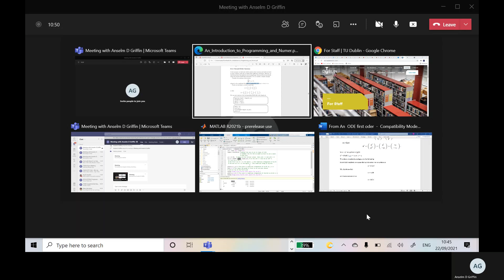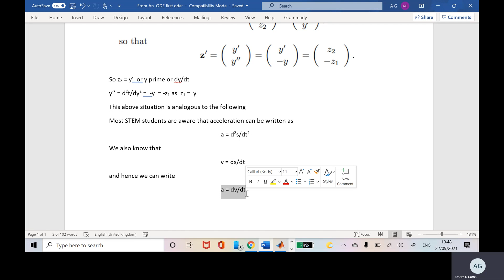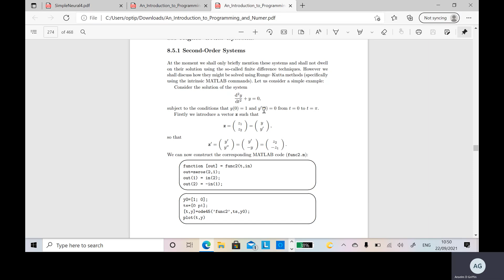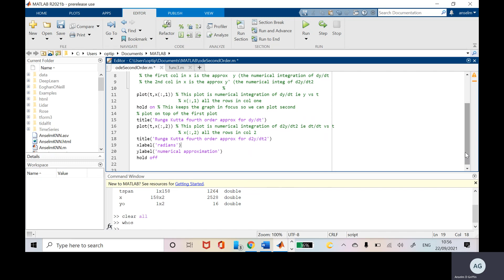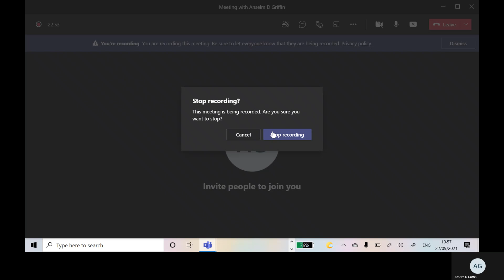Solving a second order differential equation in Matlab. Code in description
This is a detailed example of how to solve a second order differential equation in Matlab using ODE45.